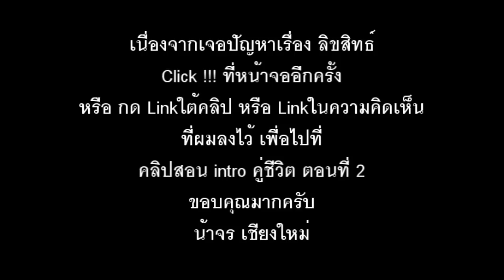สอน intro คู่ชีวิต cocktali - Fingerstyle GuitarSolo+Piano - ตอน 2/2 - น้าจร เชียงใหม่